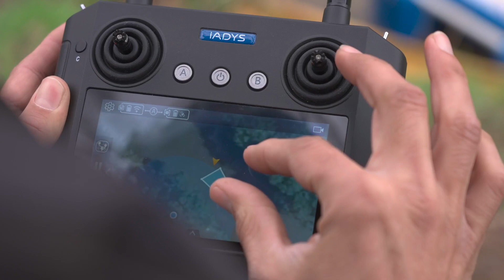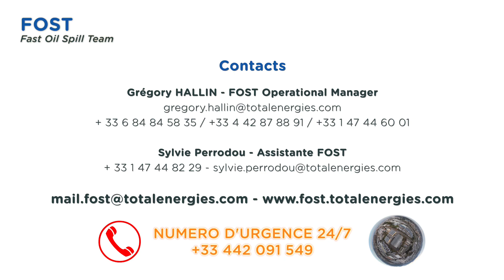FOST - Film de présentation des activités, by Drone-Pictures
Nous vous présentons notre dernière réalisation.
Un film corporate présentant les activités principales du FOST, une filiale de TotalEnergies basée à Vitrolles.
Le tournage s’est déroulé en Provence, sur 3 jours, toujours sur l’eau : étang, mer, et rivière, avec la participation d’un bataillon de Marins-Pompiers de Marseille.

Matériel mis en oeuvre: Drone Mavic 3, Sony FX3, Gopro11 et caméra Insta360.

1f3a5.png Vous avez vous aussi un projet audiovisuel ?
Contactez nous pour en discuter au 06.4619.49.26 ou via le formulaire sur notre site internet